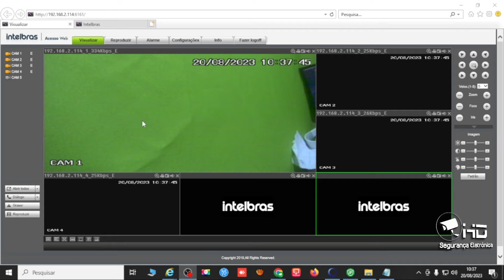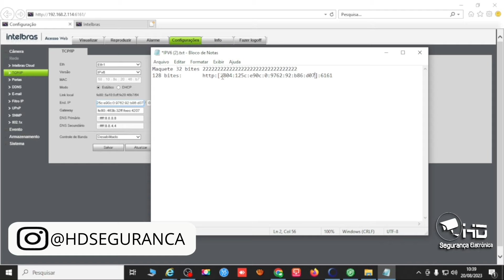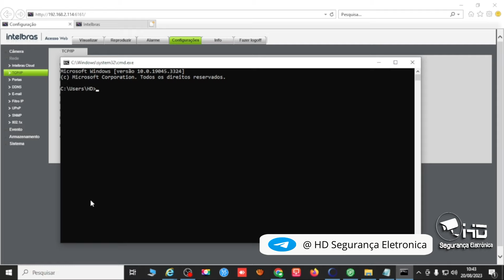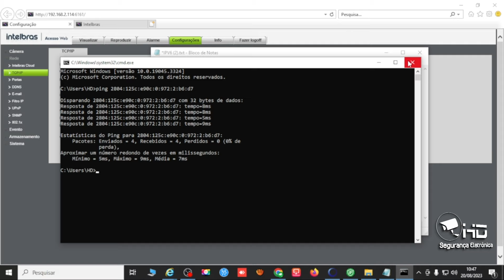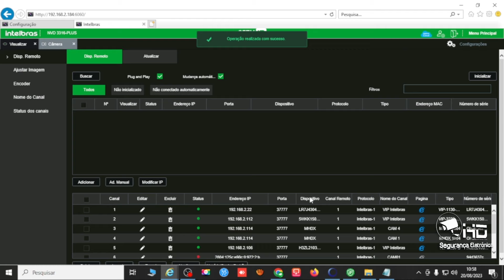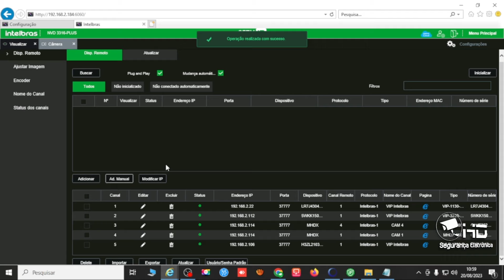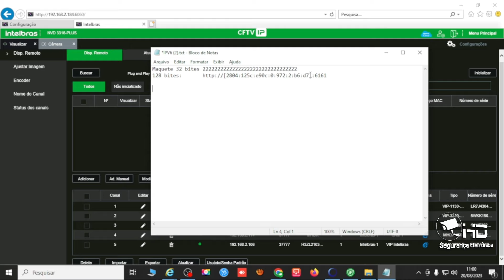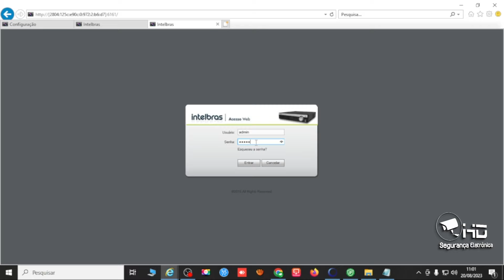Como reduzir IPV6 para DVR NVR ACESSA REMOTO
Em um mundo cada vez mais conectado, a capacidade de acessar seu sistema de vigilância remotamente é fundamental. No entanto, configurar o acesso remoto, especialmente quando se lida com IPv6, pode parecer uma tarefa complicada. Neste guia, mostraremos como simplificar o processo, reduzindo o IPv6 para permitir o acesso remoto ao seu DVR ou NVR de forma mais conveniente.

Entendendo o IPv6

O IPv6 é a versão mais recente do protocolo de Internet e oferece um grande número de endereços IP, tornando-o ideal para a crescente rede de dispositivos conectados. No entanto, os endereços IPv6 podem parecer complexos e difíceis de lembrar, o que pode complicar o acesso remoto.

Reduzindo o IPv6 para Facilitar o Acesso Remoto

A boa notícia é que você não precisa memorizar um endereço IPv6 longo e complexo para acessar seu DVR ou NVR remotamente. Em vez disso, você pode simplificá-lo usando uma URL ou um serviço de DNS dinâmico. Aqui estão os passos básicos:

Obtenha um Serviço de DNS Dinâmico: Registre-se em um serviço de DNS dinâmico, como No-IP, DynDNS ou Duck DNS. Esses serviços fornecem um nome de domínio fácil de lembrar que pode ser vinculado ao seu endereço IPv6.

Configuração no DVR/NVR: Vá para as configurações de rede do seu DVR/NVR e encontre a seção de configurações de DDNS (Dynamic Domain Name System). Insira as informações fornecidas pelo serviço de DNS dinâmico, como o nome de usuário, senha e nome de domínio.

Acesso Remoto Simples: Agora, em vez de digitar um longo endereço IPv6, você pode usar o nome de domínio fornecido pelo serviço de DNS dinâmico para acessar seu DVR/NVR de qualquer lugar.

A Importância da Segurança

Lembre-se sempre de manter suas configurações de acesso remoto seguras. Use senhas fortes e altere-as regularmente. Além disso, mantenha seu firmware atualizado para proteger seu sistema contra vulnerabilidades de segurança.

Simplificando, reduzir o IPv6 para acessar remotamente o DVR ou NVR é uma maneira conveniente de tornar o monitoramento de segurança mais acessível. Certifique-se de seguir as melhores práticas de segurança para garantir que suas câmeras e gravações permaneçam protegidas.